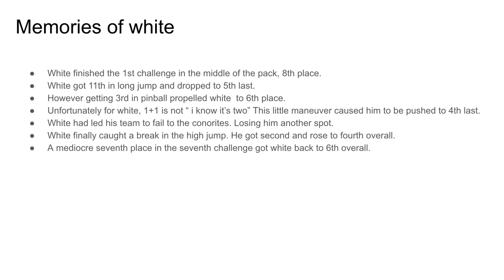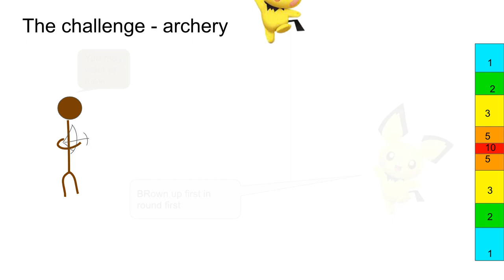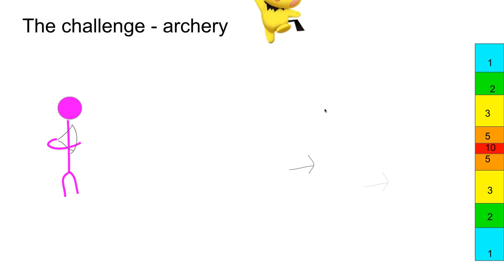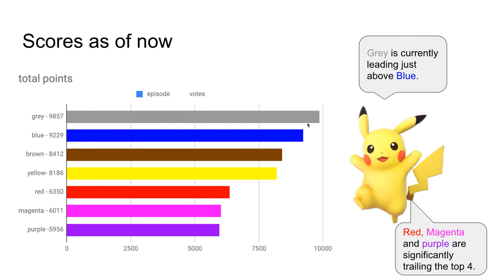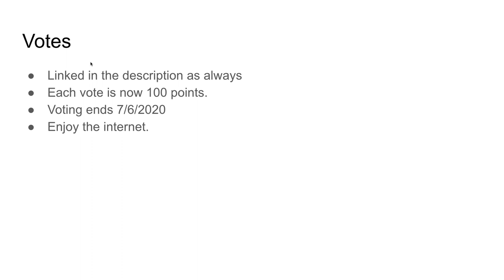Algicosathlon episode 12 erghjewee (archery)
I hope you like this more comedic episode;)

music is song of sadhana by Jesse Gallagher